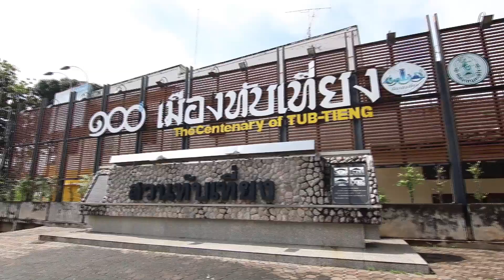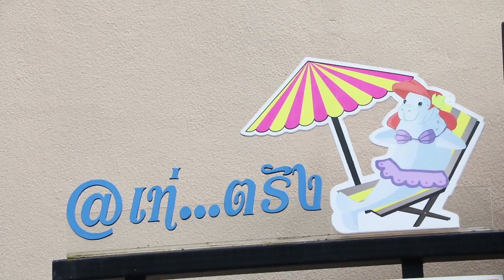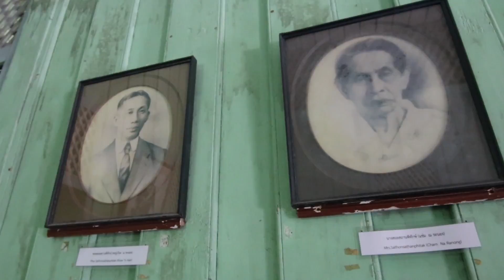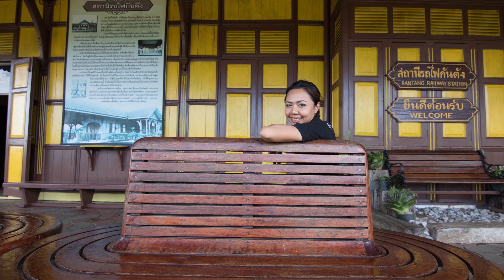Check-iN ตอน เช็คอินตรัง...ยังกะลุย